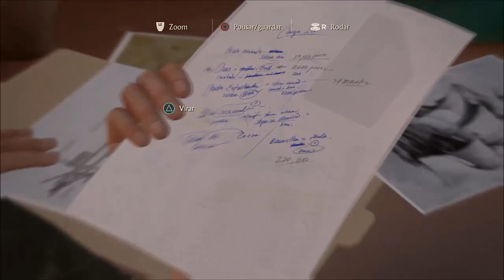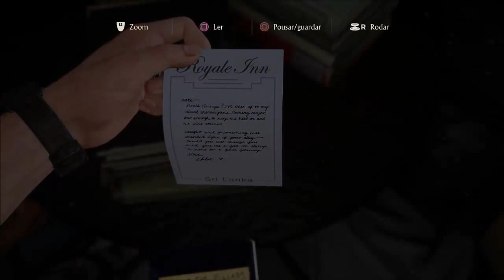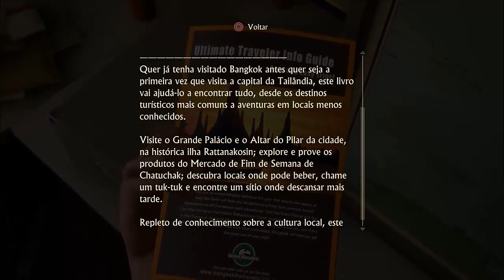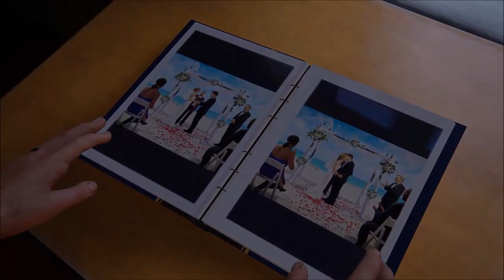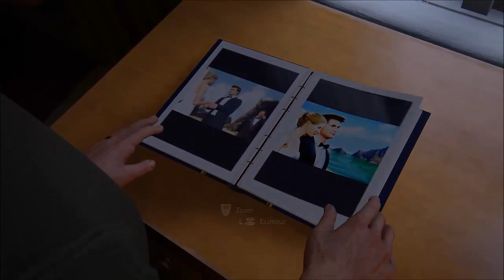Detonado Uncharted 4 - Part 8 - Uma vida normal (Em Português)